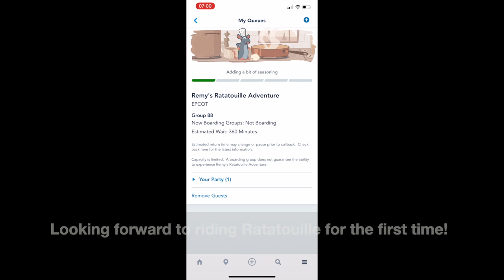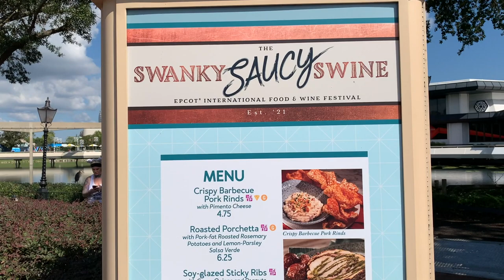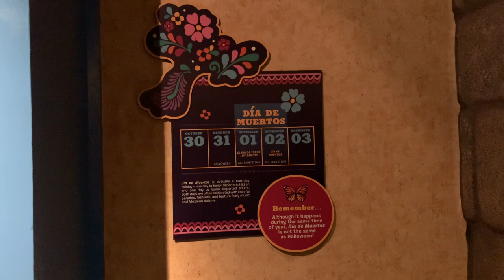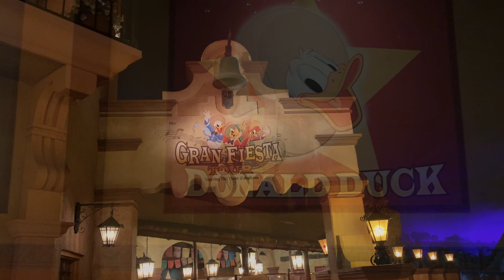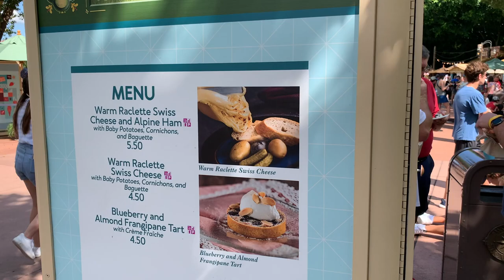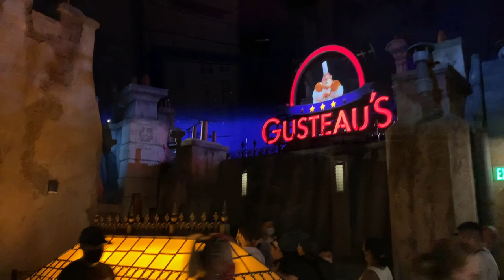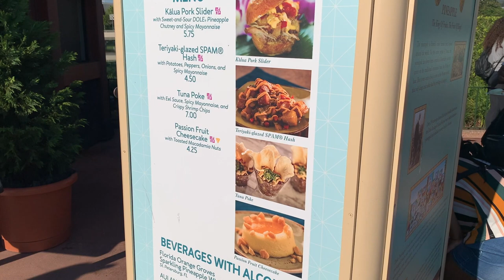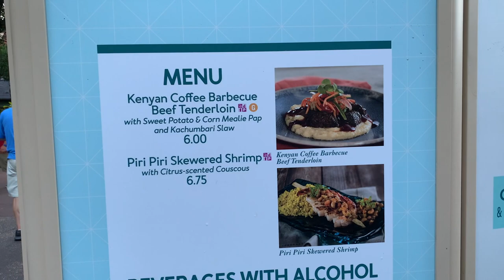EPCOT Vlog | Remy's Ratatouille Adventure Full Ride | International Food & Wine Festival 2021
Join me on a day off at EPCOT for my first ride on Remy’s Ratatouille Adventure.

At the 2021 International Food & Wine Festival, I try the Crispy Pig Ear Salad (Swanky Saucy Swine), Warm Raclette Swiss Cheese and Alpine Ham (The Alps), Kālua Pork Slider (Hawaiʻi), and Kenyan Coffee Barbecue Beef Tenderloin (Kenya).

Other attractions and entertainment include the JAMMitors, the Mexican pavilion, Mariachi Cobre, and Beacons of Magic.